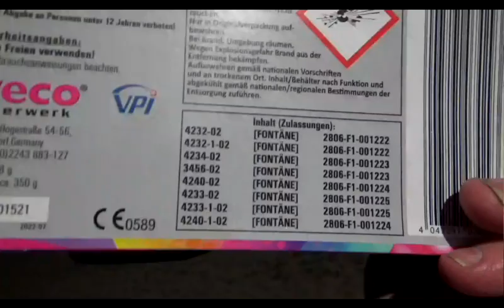Weco- Smiley Maxi Pack F1. Bei Penny gekauft 2023. Feuerwerk, Pyrotechnik, Vuurwerk, Fireworks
Weco- Smiley Maxi Pack in F1. Jugendfeuerwerk
8 teiliges Fontänen Set mit einer Gesamt NEM von 58g.
Bei Penny gekauft für 6,99 Euro 2023
Volle Kaufempfehlung.
Über Abo, Like oder Kommentare würde ich mich sehr freuen.